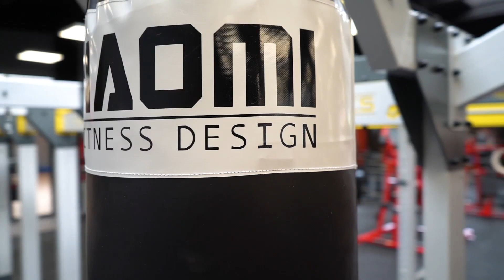Było gorąco! Tak wyglądało otwarcie klubu Xtreme Fitness Szczytno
Była moc, takiego otwarcia jeszcze nie było! Wykłady i seminaria, spotkania z gwiazdami, dobra muzyka, świetny sprzęt i szalenie energetyzująca atmosfera.